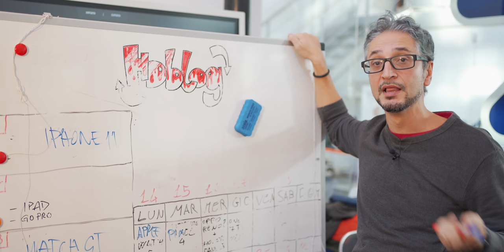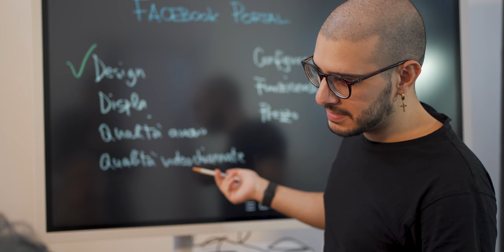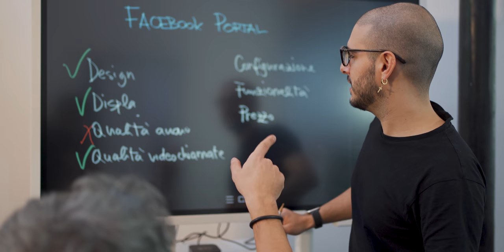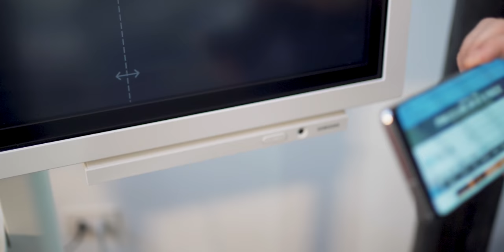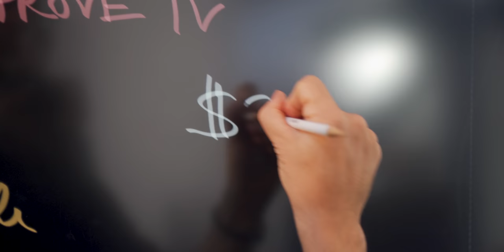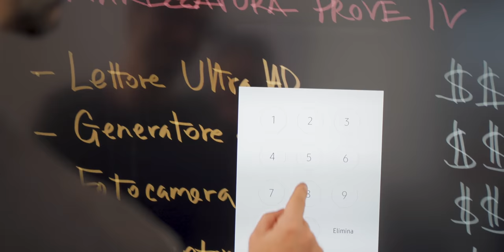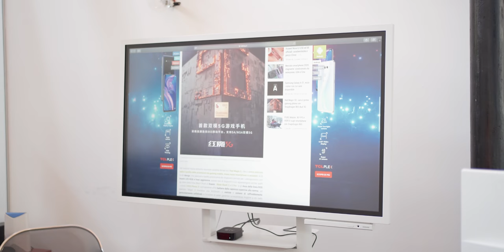Dietro le quinte di HDblog con Samsung Flip la lavagna digitale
PC, server, stampanti, oltre agli immancabili smartphone. Ci sono oggetti hi-tech che fanno ormai parte della nostra vita lavorativa, difficile tornare indietro. Altri, più retro, che sembrano resistere inossidabili a qualsiasi forma di innovazione. Uno di questi è la lavagnetta che spesso campeggia nelle sale riunioni, quel grande pannello di plastica con pennarelli cancellabili al seguito che manager e altri responsabili d’azienda utilizzano per mostrare prospetti, timeline, piani di marketing e altre importanti fondamenti di business ai propri sottoposti.

A questo modello, tanto pragmatico quanto naive, prova a rispondere Samsung con la sua Flip, una lavagna digitale lanciata al CES 2018 con l'idea di modernizzare, ma anche di arricchire, la comunicazione all’interno delle aziende. Dopo averla provata per un paio di mesi vi raccontiamo come funziona e soprattutto come ha cambiato l’organizzazione del lavoro qui in HDblog.

Al costo di una Tv di fascia alta (circa 1.500 euro), Samsung offre un comodo supporto digitale che manda in soffitta i rulli di carta e le varie lavagnette analogiche che oggi popolano gli uffici di molte aziende italiane. L’impressione è che questo sia uno strumento che può incontrare le necessità di tutte quelle piccole e medie aziende nelle quali il brainstorming è alla base del lavoro: agenzie pubblicitarie, studi di architettura e più in generale tutte quelle realtà nelle quali c’è un team che ha la necessità di progettare, presentare e supervisionare i propri lavori in modo più efficiente e collaborativo.